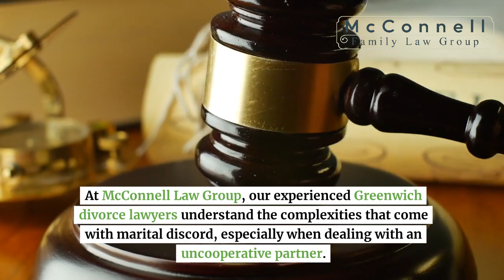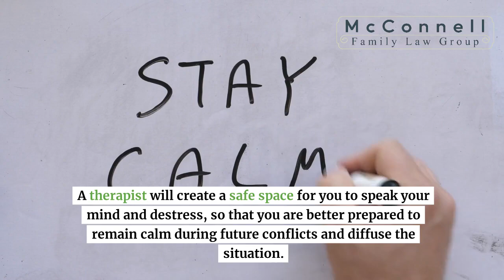Keeping Your Uncooperative Spouse Calm by McConnell Family Law Group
At McConnell Law Group, our experienced team of divorce lawyers in Greenwich understands the challenges that come with marital discord and strives to provide personalized support to help you achieve a peaceful resolution.

McConnell Family Law Group
500 West Putnam Avenue, Greenwich, CT 06830, United States

In this video, we highlight effective strategies for maintaining calm and communication with an uncooperative spouse during divorce proceedings. From developing clear boundaries to seeking emotional support, we offer actionable tips to help you navigate this challenging time with confidence.

Located conveniently in Greenwich, our law firm specializes in providing compassionate legal assistance to individuals facing contentious divorces. We recognize the emotional toll that divorce can take, especially when dealing with a difficult spouse, and are here to offer guidance and support every step of the way.

Communication is key when dealing with an uncooperative spouse, and our first tip focuses on developing a strategy for effective communication. By speaking respectfully and honestly, you can create a foundation for constructive dialogue that can help facilitate a more amicable resolution.

Setting clear and firm boundaries is essential when dealing with a difficult spouse, and our experienced Connecticut divorce lawyers can provide guidance on establishing boundaries that protect your interests while promoting cooperation. We emphasize the importance of maintaining consistency in enforcing these boundaries, even in the face of resistance.

Acknowledging your spouse's feelings is another crucial aspect of managing conflicts during divorce proceedings. By validating their emotions and avoiding escalation, you can create a more conducive environment for productive communication and negotiation.

Seeking support from a therapist can also be beneficial for managing the emotional toll of divorce and dealing with an uncooperative spouse. Our team understands the importance of emotional well-being during this challenging time and encourages individuals to prioritize self-care and seek professional help when needed.

At McConnell Law Group, we understand that going through a contentious divorce can be overwhelming, but you don't have to navigate this journey alone. Our dedicated team of divorce lawyers is here to provide the legal guidance and support you need to take control of your situation and move forward with confidence.

Remember, with the right strategies and support, you can navigate divorce proceedings with confidence and emerge stronger on the other side. Let us be your trusted ally in your journey toward a brighter future.

What happens if one spouse doesn't want a divorce?
Can you stop a spouse from divorcing you?
Can a man refuses to divorce his wife?
How can I get divorce from my husband?